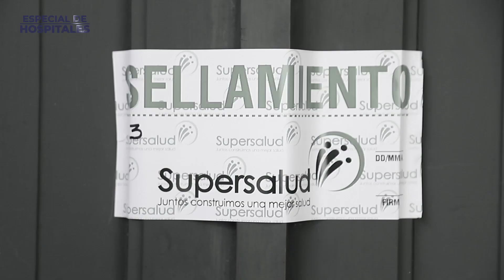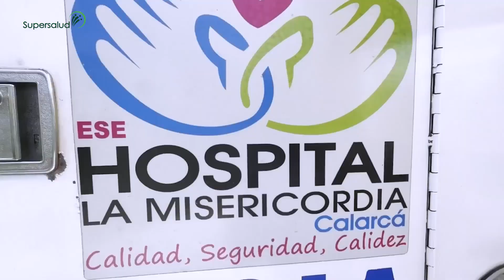Así va el hospital La Misericordia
En este especial le contamos la experiencia exitosa de la intervención ordenada por la Superintendencia Nacional de Salud.

El cambio en los hospitales intervenidos sigue en marcha para defender el derecho a salud y velar por el buen manejo de los recursos públicos del sistema de salud.